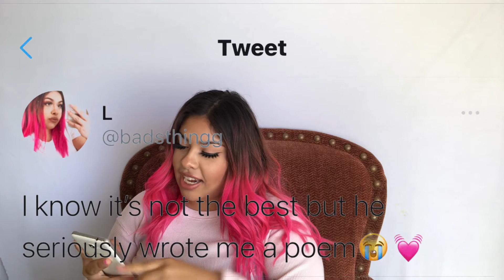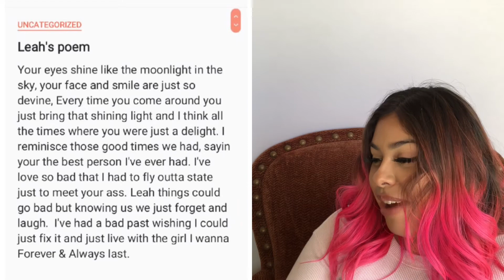RAPPER WRITES DISS TRACK ABOUT ME??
Open This💘

I hope you all enjoyed this video as much as I enjoyed making it!